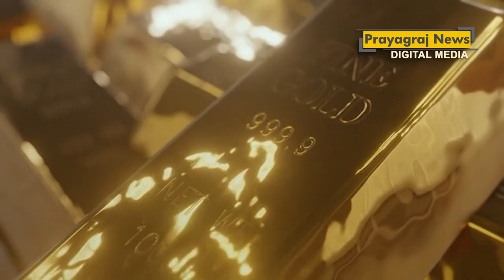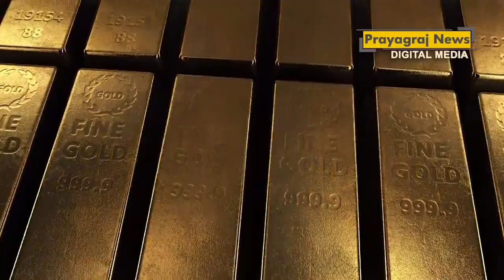दिवाली के दिन रिकॉर्ड ऊंचाई पर सोना, चांदी ने भी 1 लाख का स्तर पार किया